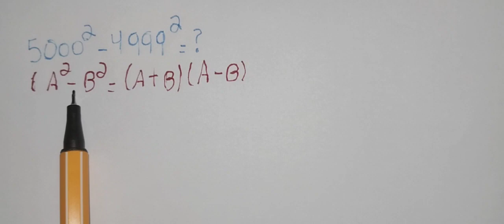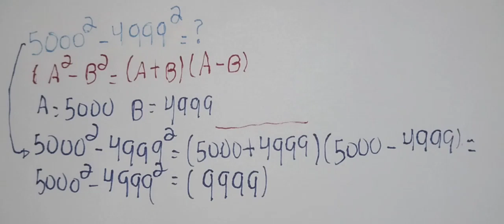Produtos Notáveis - Consegue Resolver ???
5000^2 - 4999^2 = ???